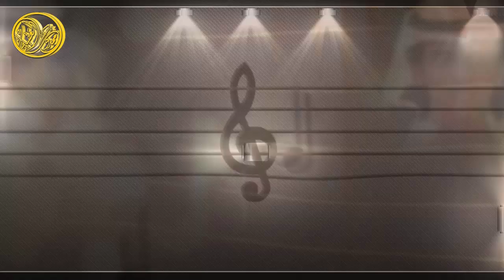شيلة الاد عاقل || مطير || كلمات شبل العبادل || اداء زاحم العضيله